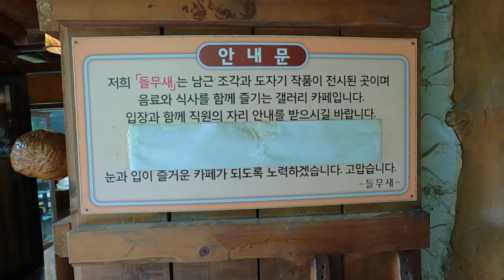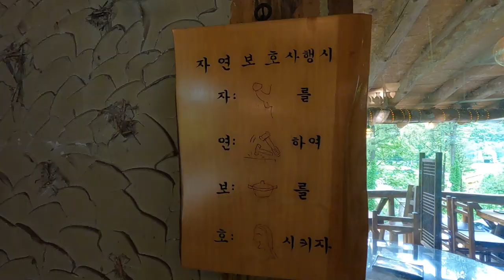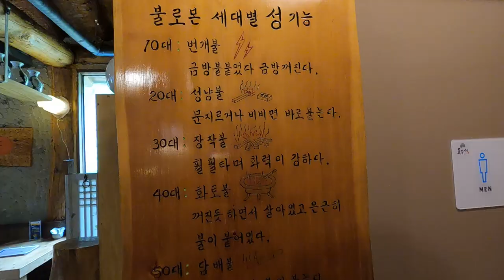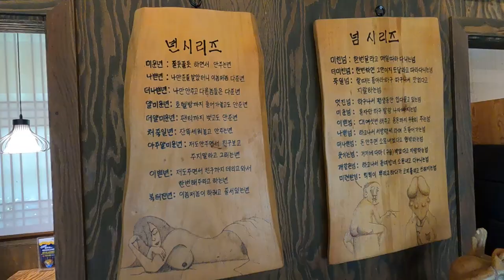포천이색카페방문기,포천들무새카페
예술과 외설은 종이 한장  차이?
가볍게 즐겨 보세요.